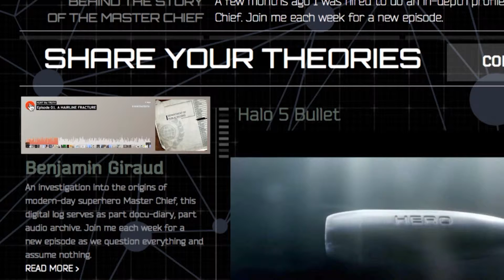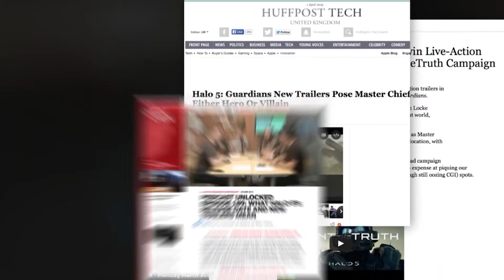Audio Killed the Video Star? (Full Session)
Ryan Cameron Xbox Director of Marketing Communications. Interviewed by Noah Eichen, Creative Director, Ayzenberg
Noah Eichen & Ryan Cameron

Join us for a discussion about “Hunt the Truth”, the hit podcast created by Xbox, Ayzenberg and 343 Industries to support the upcoming launch of Halo 5: Guardians. How do audio podcasts fit into a brand’s overall creative content strategy, how can a brand find success when creating this type of branded content to improve fan engagement and community, and what’s driving the resurgence of the podcast?

Find us on:
[a]listdaily